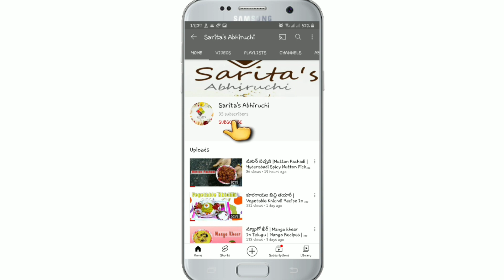PANEER PAKODA| Easy Crispy Snack| Paneer Paneer Pakoda in Telugu| Paneer Pakoda Recipe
Paneer  Pakodal Paneer  Recipe|  How To Make Paneer Pakoda|  Recipe in Telugu

Hello Friends

Welcome to Sarita's Abhiruchi

Paneer| Snacks recipes in telugul|

Crispy Paneer Pakoda.

 Today  We Are going To Prepare Paneer Pakoda

Try Our Recipes Below

If you like this Recipe share with friends and family

Enjoy Paneer Pakoda | Recipe with Your Family And Friends.